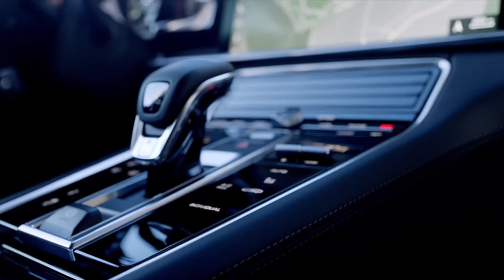The new Porsche Panamera 4 E-Hybrid Sport Turismo Design in GT-Silver Metallic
The new Panamera Turbo S E-Hybrid is now the most powerful variant in the completely revamped product line, combining a 420 kW (571 PS; Panamera Turbo S E-Hybrid models: Fuel consumption combined 2.8 – 2.7 l/100 km; CO2 emissions combined 63 – 62 g/km; electricity consumption combined 22.8 – 21.8 kWh/100 km (as of 10/2020)), four-litre biturbo V8 with a 100 kW (136 PS) electric motor. Its all-electric range has been increased by up to 30 per cent thanks to a new 17.9 kWh battery and optimised driving modes. This also applies to the new Panamera 4 E-Hybrid, where the electric motor is complemented as before by a 243 kW (330 PS; Panamera 4 E-Hybrid models: Fuel consumption combined 2.3 – 2.1 l/100 km; CO2 emissions combined 51 – 47 g/km; electricity consumption combined 18.2 – 17.0 kWh/100 km (as of 10/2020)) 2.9-litre biturbo V6, resulting in a system power output of 340 kW (462 PS). The Panamera portfolio is rounded off by the 4S, which delivers 324 kW (440 PS; Panamera 4S models: Fuel consumption combined 9.2 – 8.8 l/100 km; CO2 emissions combined 210 – 202 g/km (as of 10/2020)) and also benefits from all the optimised features of the latest model enhancement in terms of chassis, design, equipment and infotainment.